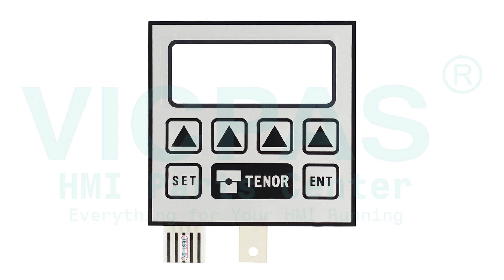Marsh Bellofram 651-8-1001 Membrane Keyboard Replacement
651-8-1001 Marsh Bellofram Keypad Membrane Replacement Repair
where you can find Marsh Bellofram 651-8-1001 Membrane Keypad Switch, more parts and product detail than you ever thought possible!

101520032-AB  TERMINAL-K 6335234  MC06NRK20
1042DF12  Moistrex MX8000  MWB 116
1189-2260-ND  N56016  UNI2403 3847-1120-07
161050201 Rev A  HE693OIU157  UNI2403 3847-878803
165-141-B  Owens Brockway SCS Operator Station  nihonvar
406835 Tymac  VX550500  OAC-TS5LG-FU
50SM1102C  18347-26E MCD70  OP-1500
60i  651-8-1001  P510N 8595V2 DLOG V8312
A1016C-32 S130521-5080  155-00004  MIDI-TOUCH 370
A2B00048133  BVS CS1-1  PXT-305 IBS
A2B00077848  Nematron # IWS-1013  PLCS-12
A2B00095631  Handtmann VF608-HMI  PowerWizard 1.1
A2B00098417  GROVE EKS 5 light  PPC 3000X
IISAC-01 infi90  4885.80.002  PSS 300
Amada HFE  Wizard 211  RIMROCK LADLER
Amada Promecam CNC MB  s3464220  SA-050
ATO057  HBLC121962 HBT-03  CAB 641
Automatic Water Meter 60I  BOBST remote control handset  PressControl 1001
B070N18AG04-02 E217342  Quartech 2800  SE 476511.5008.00
BC42611854  Moore 352P  Control Unit
BEC 121  H30-6015  ROBOTIQUE S900II
Behringer  S3576898  SMA PC1140-K1 HEESE
Branson 2.50DCX  Branson Series 8500  SPIROMATIC SPIDO 4
TC-S2C TC-S2C-S TC-S2C-O  300ETK375  SSI SCHAFER ORBITER
CALDARO AB I401-8121  CDP-01-M  ST-07002
CIAT CONNECT  MWB136B  ET-65-RS422
COLORTRONIC CTC 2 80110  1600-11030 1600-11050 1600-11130  M2A
IPC-PT LS11AC-4E  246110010B  TECNO PACK FP-020-E
HE500CTIU200E  LP40TF  TERMINAL-K ID6335231
DNC 880S  UPC10A2-C  TP52ET
DRC2000  HHS XTEND-CONTROL  TPM5179
TWINCVI II  EPIS 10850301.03  TS0737
DSC01361  HC-M-WD  Vacon (TB Woods) X Series drives 70CPT64100051
DTS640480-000 DU30  Rondostar 147449V3  VT190P-12P-1-CS-12-MP
S3375223  Xraytec vision  VT190P2-12P
E2104S FE4104S SP2104-FJ FE2104S-DS  DBE 220  VT190P2-12P-1-00-00-JB-SUB
BT1000  GARVENS MBB Gelma W2000Basls  VT190P2-12P-1-00-00-MF
BC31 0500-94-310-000  OP30 PACS 3000  VT190P2-12P-1-CS-12
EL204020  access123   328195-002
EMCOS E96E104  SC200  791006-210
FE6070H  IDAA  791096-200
LCP-57CAN  03904-A4-A09-07  VF200
HT-401 NCO  CR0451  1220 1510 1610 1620
HT401/0V-4X20/1K4/24135 / HT4010V4X201K424135  CTA10  205S
HT401-222/NC-4/0/20844  ODE-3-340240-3F4B Optidrive IE3  205S/CA4
HT401-222/NCO-4/0/21049  IPC1415 PQC4  205S/CA8
HT401-222/NCO-4/O/21049  KAESER SIGMA CONTROL 2  205U/CA
HT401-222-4/0  APS50 KB50 5DF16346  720U
HT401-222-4/0/21572 P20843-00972  Posi Control KUAX 671  720UN
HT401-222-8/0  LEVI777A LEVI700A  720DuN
HT401-232/281  LIBA-EBA  720S
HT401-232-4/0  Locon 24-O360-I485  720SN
HT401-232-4/0/53694  Locon 24-O1000-E16IU485 V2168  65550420
HT401-4X20  Lodam Electronik 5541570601  WITTMANN E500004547
HT401-4X20/B/21572 / HT4014X20B21572  KDT-5938-1  Wittmann Teachbox
DLT-V8310  LWL-PHG IV  5012KPMT
104SP-X101-2535-TS  M7048A 03243A  5012KPM
TS0736  TG300  SA-150D
PUMPS EPS 2000  megalift fes  Omni plus 800
PMI V316  MENTOR II  REIS PHG 10-2
SCS3  Mobrey MSL600  Symbol MC9090 MC9190
riello  MSC Terminal  TD7 X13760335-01
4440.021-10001  MULTIVAC 1205 ET12  TEMPRO plus 160

Skype: CMT-Kandy
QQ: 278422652